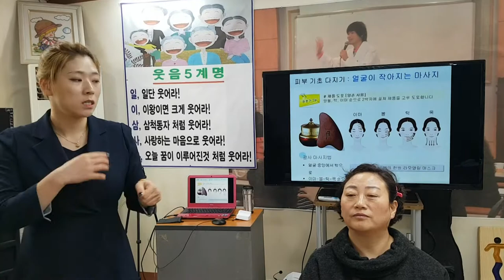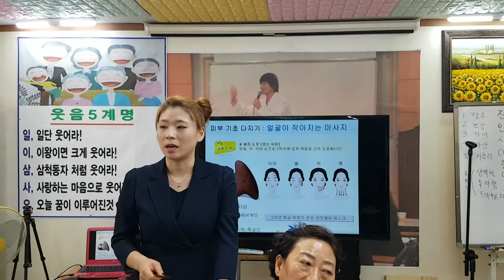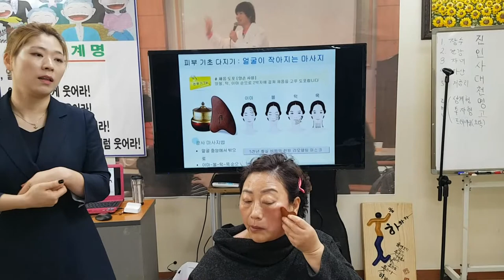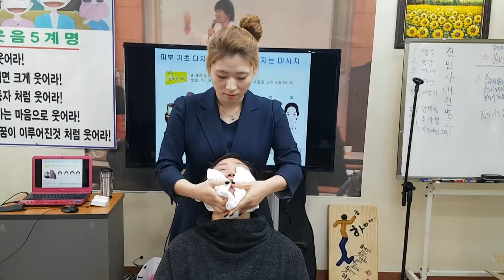5화-예쁜 얼굴 만들기 프로젝트-작은 얼굴 만들기,맛사지 방법-미용,웃는 얼굴,미소,피부관리,성형 ,피부 맛사지